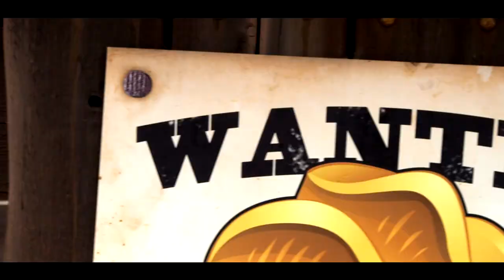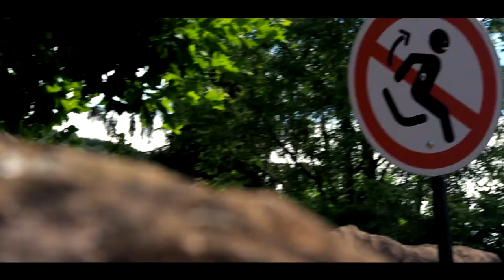#70 - Walibi Belgique : en avant pour Pulsar !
Première mondiale avec Pulsar à Walibi Belgique, on ne pouvait pas faire autrement que d'y aller ! Mélange de montagne russe et de grand splash. Et il n'y a rien à dire, les sensations sont bien là, et surtout on en sort trempé, du tout bon :D

Notre première visite à Walibi Wavre nous a fait découvrir d'autres attractions tels que entre autre Cobra et Flash-back, qui nous ont surprises par l'utilisation de la marche arrière. Le parc en raffole, ce qui est plutôt déroutant au début, étant donné que les parcs français ne nous aient pas habitués à ça. Malgré tout, c'est sûrement ce petit truc qui fait qu'on n'a pas l'impression de les avoir déjà faites ailleurs. Ce qui est appréciable :)